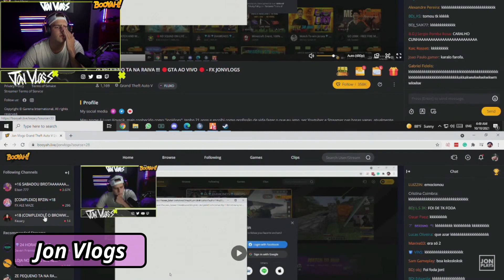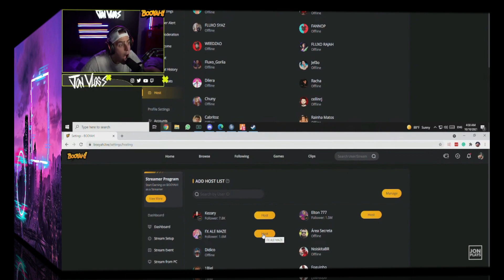JON VLOGS TOMOU TK E FECHOU A LIVE? AMASSOU OS POLICIAIS! | COMPLEXO CLIPES #116